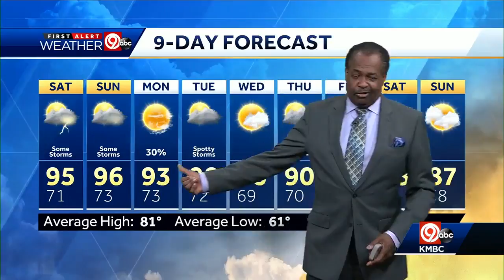First Alert: Long stretch of 90-degree weather ahead for KC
Our hot weather trend continues. We're in for another long stretch of 90-degree weather.